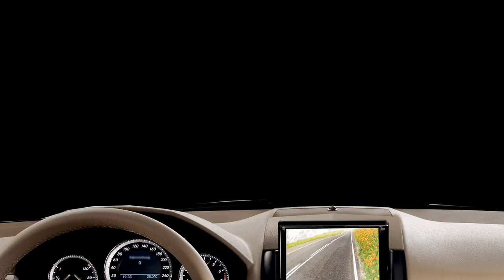小資男人向前衝(2)山明水秀